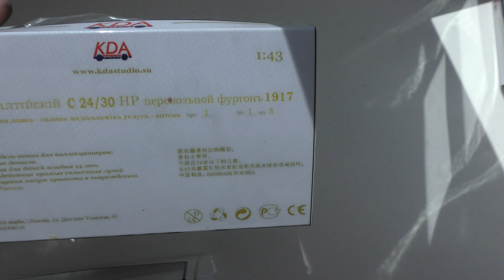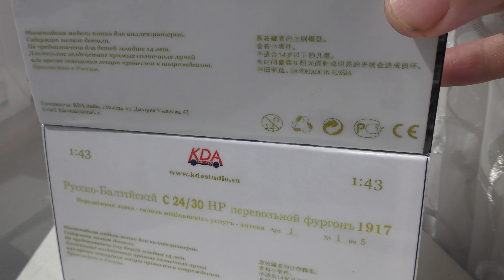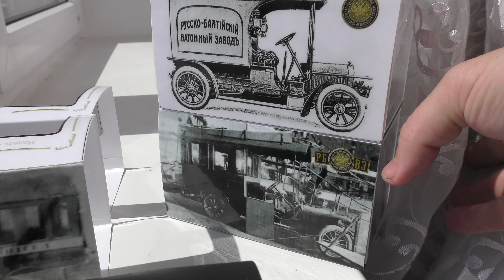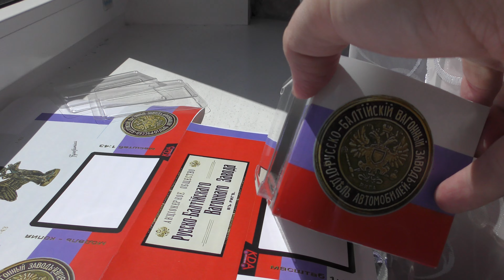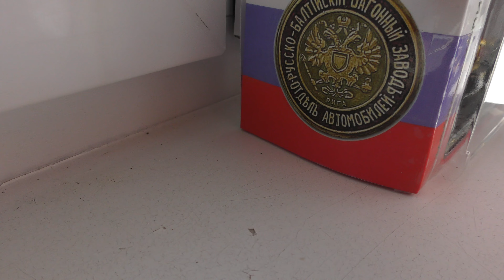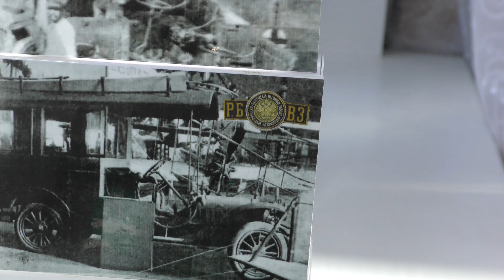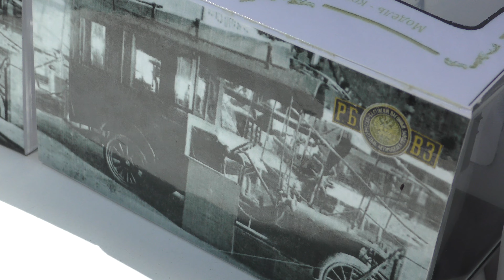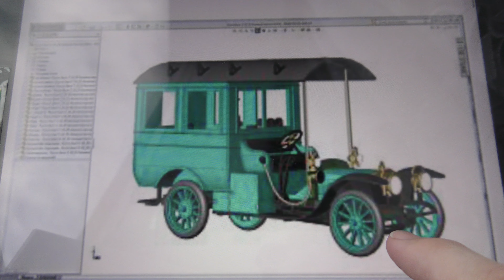Austin - Russo-Baltique Аптечный киоск 1917г. КДА студио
Руссобалт-Аптека передвижная 1917 год. KDA-studio

Браво - Московский бит;
Браво - На полчаса;
Браво - Этот город